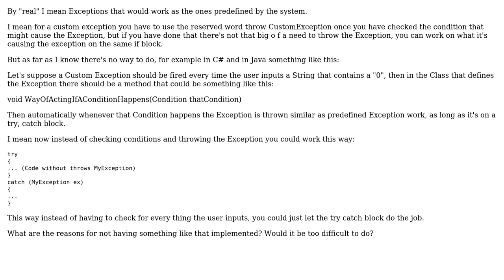Software Engineering: Why can't be "real" custom exceptions be created?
With thanks & praise to God, and with thanks to the many people who have made this project possible! You are responsible for your own actions.